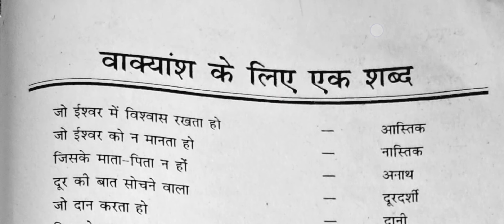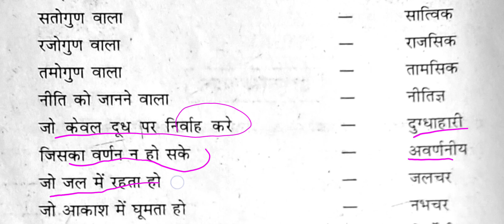class 6 ,5,4,3,2 vakiyansh ke liye ek shabd hindi grammer ncert cbse.